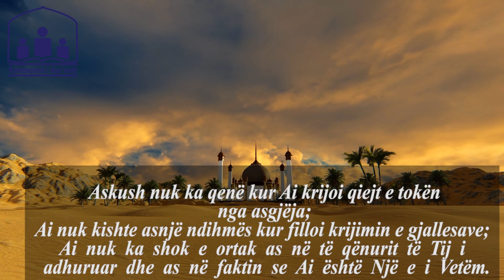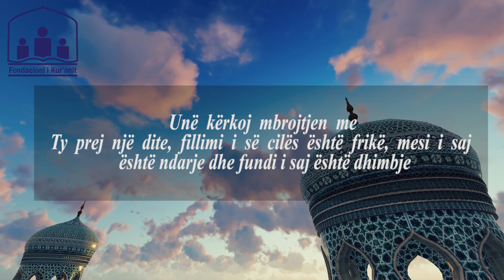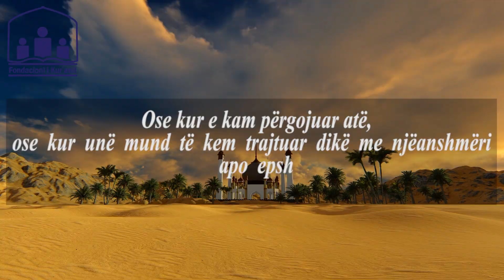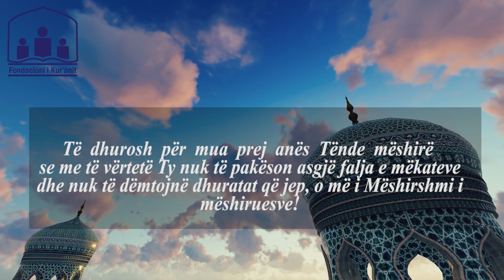Lutja e ditës së hënë